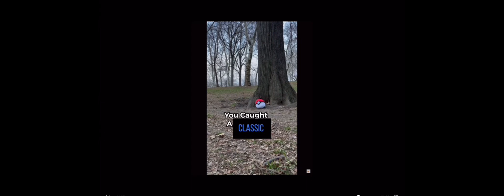Classic prime:Alternate path